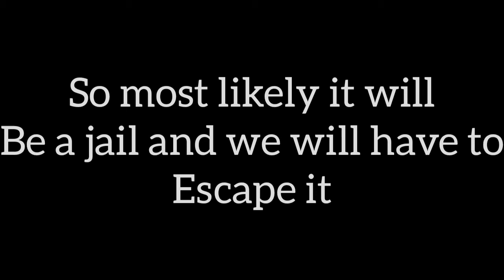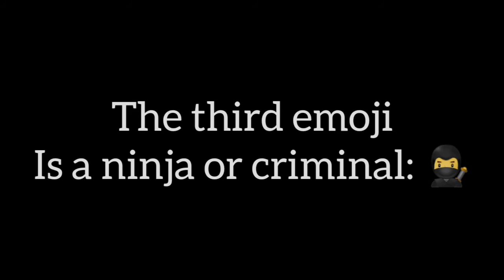POLICE PRISON NEW DISTORTED MEMORY CHAPTER?! (Piggy Theory)